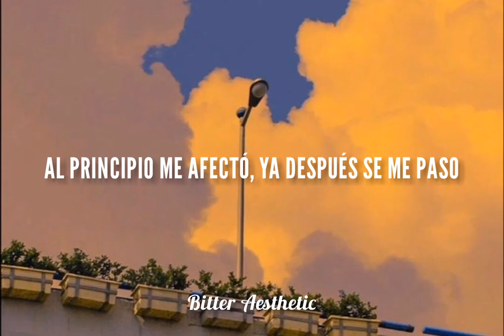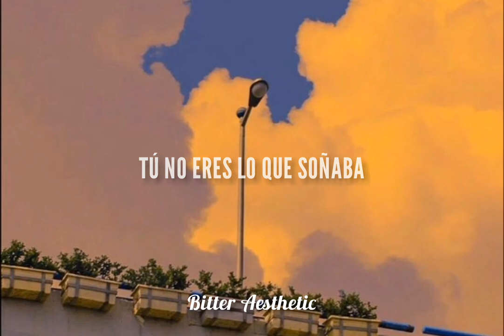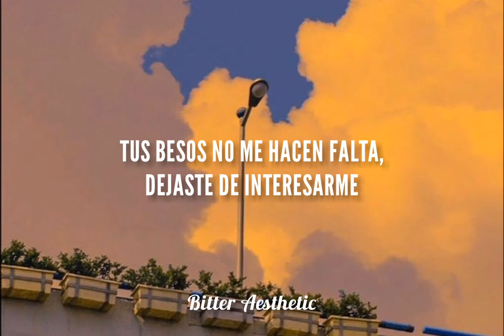Canción para la violencia de género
Está canción relata el maltrato que ha tenido que pasar una mujer a causa de su esposo que la humilla y la maltrata sin compasión. Pero cuando ella decide tomar fuerzas y romper con esa relación tóxica; se da cuenta que la vida es bella y no puede desperdiciarla aguantando los desprecios y maltratos de alguien que no la valora como mujer. ❤️